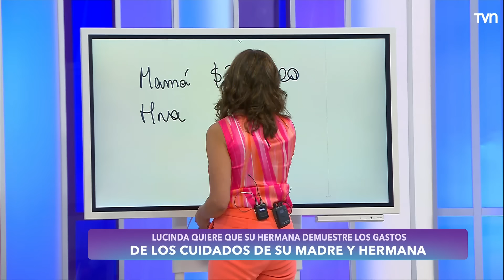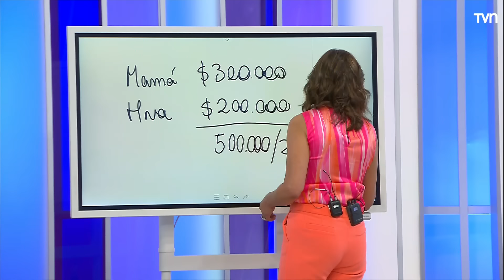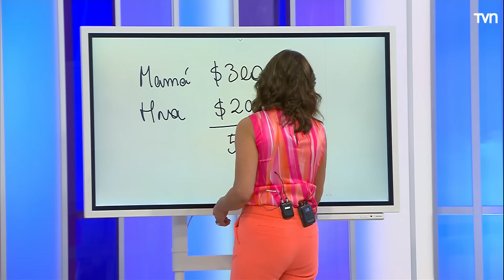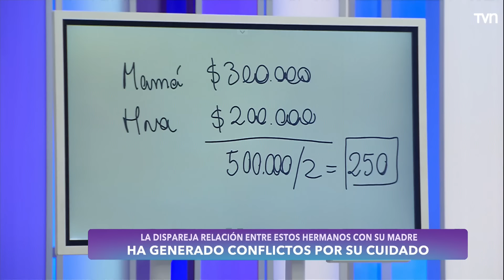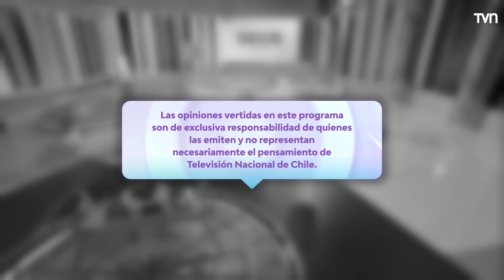Carmen Gloria a tu servicio | Capítulo 25 de marzo 2024: Vengo a liberarme de ti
Graciela quiere divorciarse de óscar, asegura que quiere ser "libre".